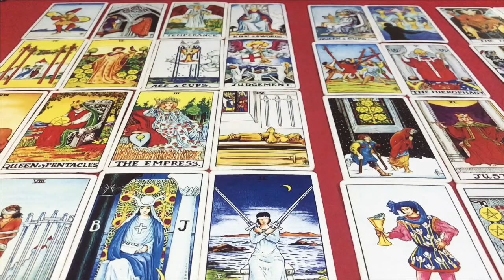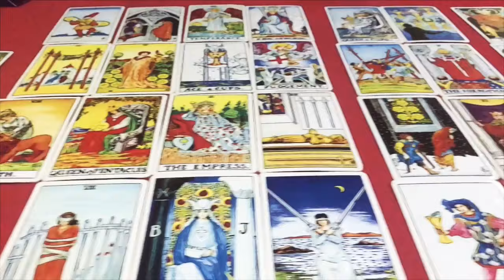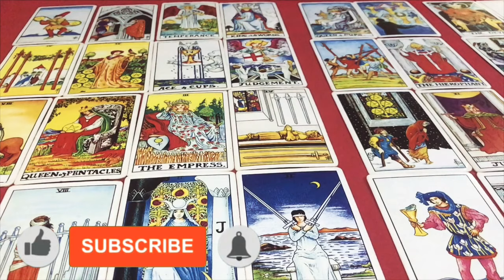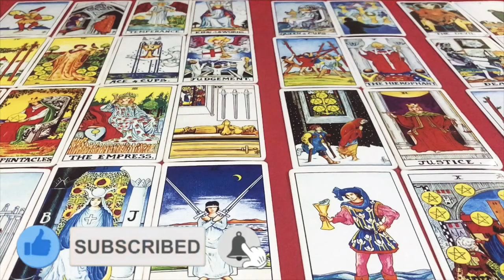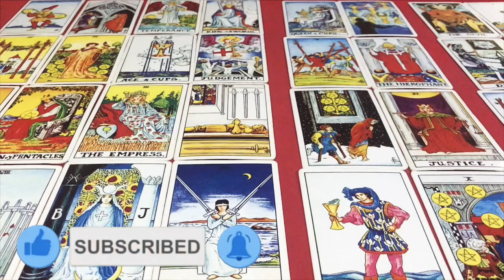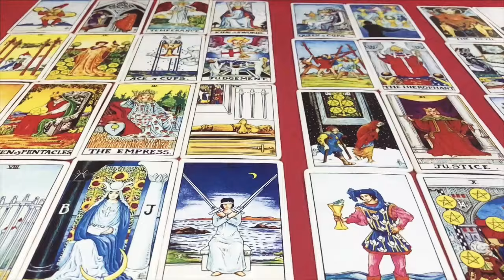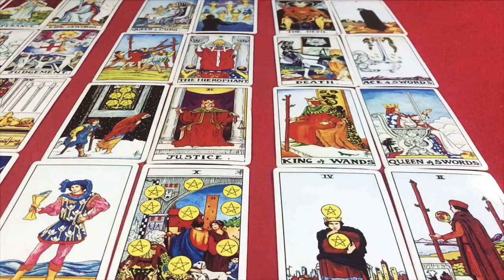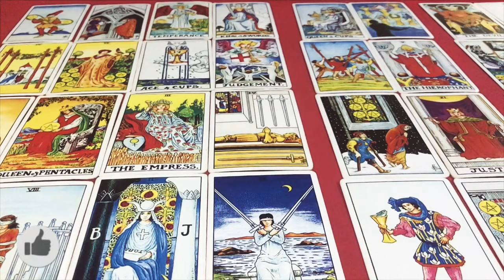🌤คนที่เกิด วันพฤหัสบดี ประจำเดือน มีนาคม 2564/2021 โดยคุณปภาวรินท์🌤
ดูดวง คนวันพฤหัสบดี ประจำเดือน มีนาคม 2564/2021 การงาน การเงิน สุขภาพ ความรัก จะเป็นอย่างไร